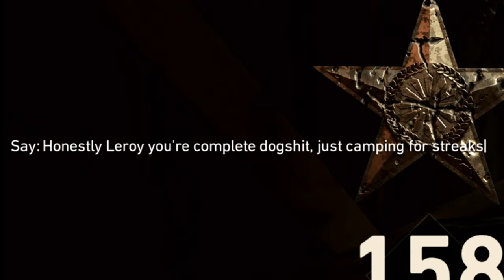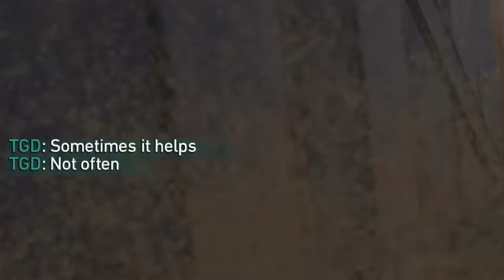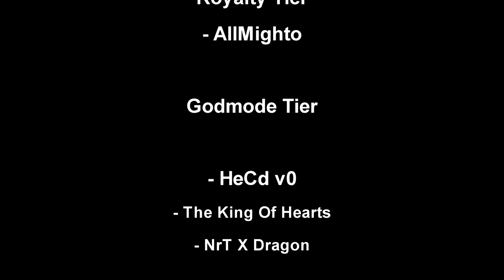CoD WWII On PC In 2022 - Sledgehammer's Biggest Failure?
This game started off horrendously, one of the worst initial releases of any CoD game. (Until Vanguard dropped)
Many people quit the game months into its release, however SHG worked their butts off to "fix" the game and improve it in many ways.

They revamped the Division system, introduced Specialist bonus and many other "perks" or basic trainings as they were referred to in-game.
The introduction of the Commando division set a standard that I've expected ever since. Health regen being triggered upon kills. This perk skyrocketed my respect for the game & actually made it consistently playable/fun. The harsh SBMM of the game slowly melted away as gunskill prevailed once again, if you were in a 1v2 scenario, if you beat the first guy and took damage, you had a fair chance of beating the second as the health regen was insanely fast with Commando, this increased the skill gap, pair that with Escalation (A perk that allowed you to aim in faster after kills, and it instantly reloaded your magazine if you got multikills) it enabled good players to go on massive tears without the need to ever stop.

Miscellaneous

Sensitivity: Modern Warfare/Cold War/Vanguard 1800 DPI, 4.8 sens relative, 1 ADS, 1.78